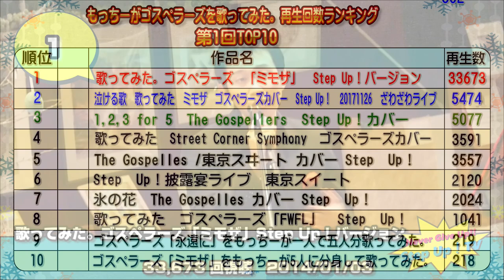「Step Up！TV」ランキング！ゴスペラーズを歌ってみた編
本日の動画更新は！

「Step Up！TV」ランキング！ゴスペラーズ編です！

歌ってみた動画で最も歌われている
ゴスペラーズを歌ってみた曲の中で
最も数字の高い曲は何か？
ランキング形式で振り返っていきたいと思います！

調べてみるとあの曲のオンパレードでした…！

ぜひ！ご覧になられてみてください！！